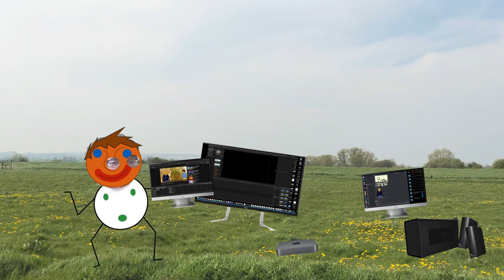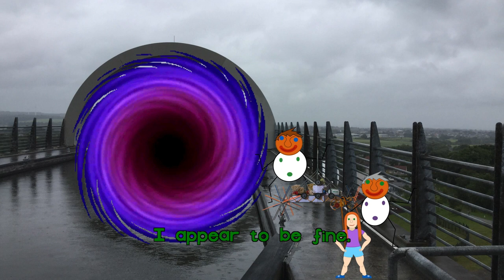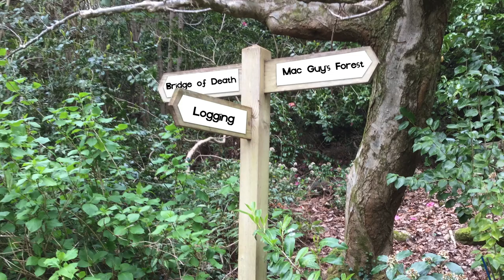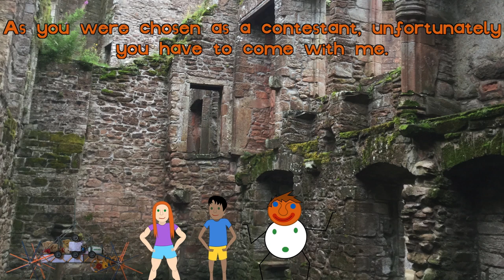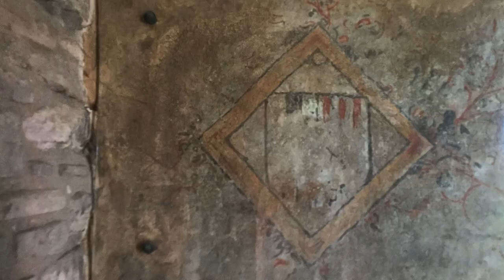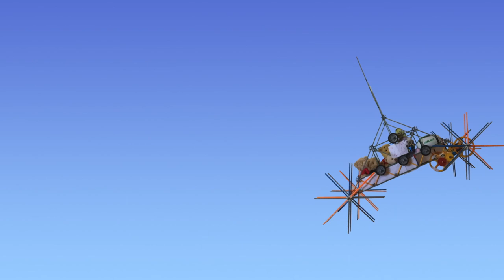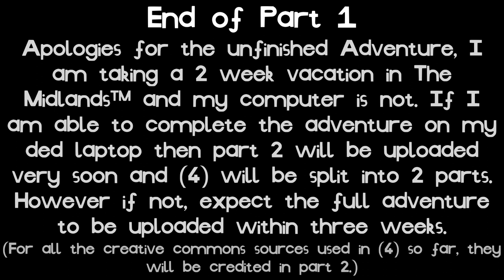The Adventure to Destroy the Lion's Heart Stone - PART ONE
Credits will be shown at the end of part two which as an upload date of I have literally no idea.

Part of The Adventure Series - Side Quests

NOT FINAL